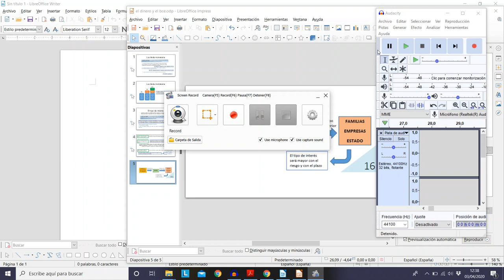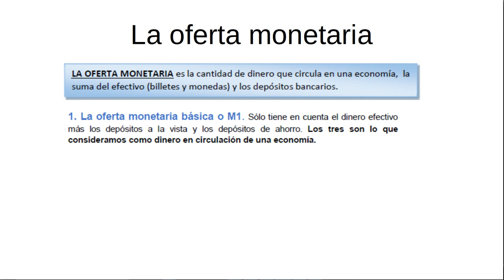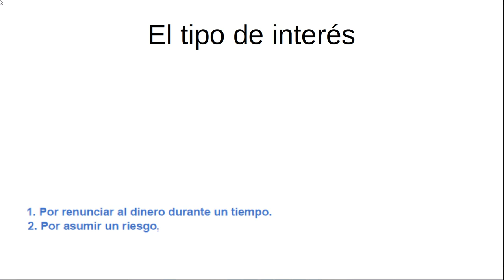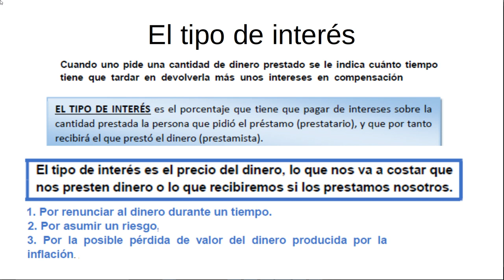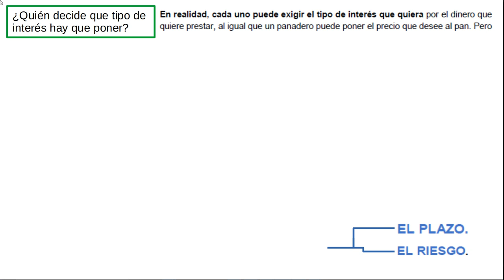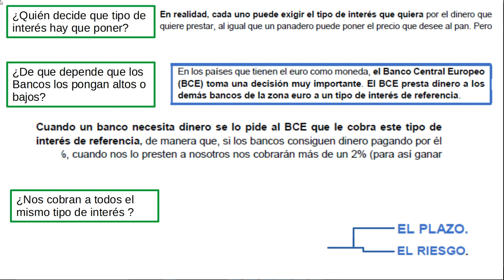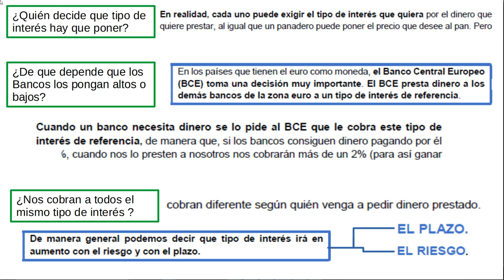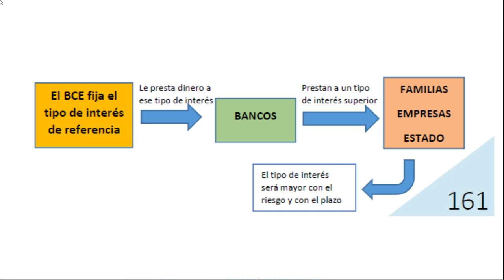La oferta del dinero y el tipo de interés